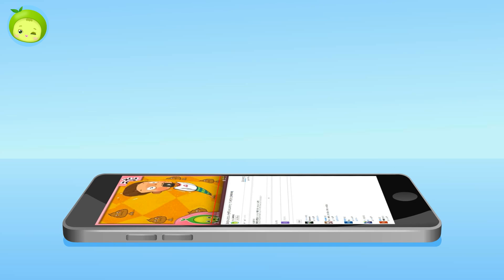お風呂は楽しいな | 赤ちゃん生活習慣 | まめきゅん MAMEKYUNN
赤ちゃん教室 : お風呂は楽しいな